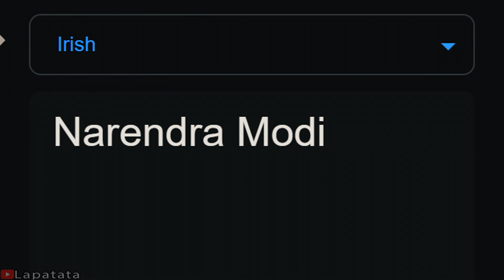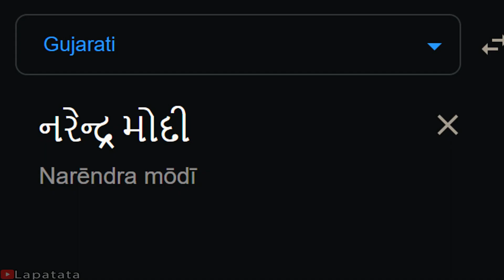Narendra Modi in different languages meme (Part 2)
Part 4 - Someyear???